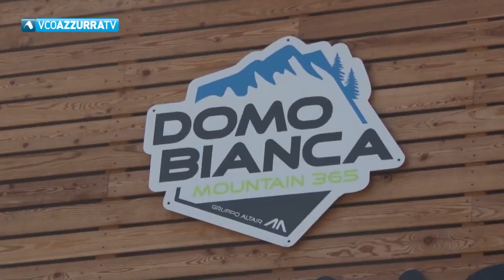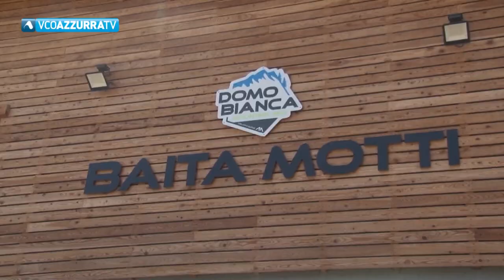12 settembre 2023 - Baskettando 2023 - 24 puntata 1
Nuova stagione di Baskettando. Prima puntata dall'Autocalvi di Omegna : con Daniele Piovera il coach della Paffoni Fulgor Basket  Ugo Ducarello e il capitano Jacopo Balanzoni per affrontare le tematiche che riguardano la squadra in previsione del secondo turno di Supercoppa, reduce dalla vittoria al Palaborsani di Castellanza.